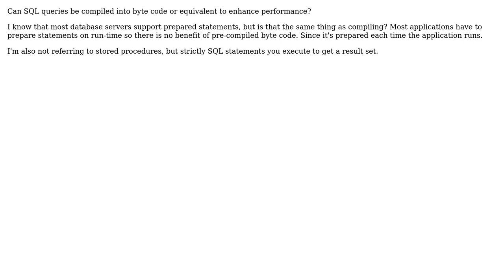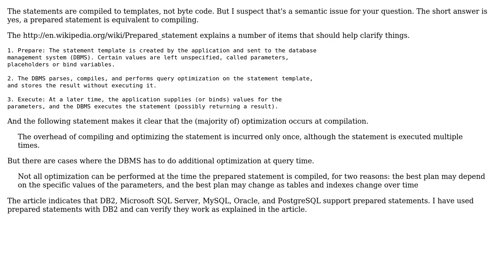Software Engineering: Are there any SQL servers that support compiled queries?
With thanks & praise to God, and with thanks to the many people who have made this project possible! You are responsible for your own actions.